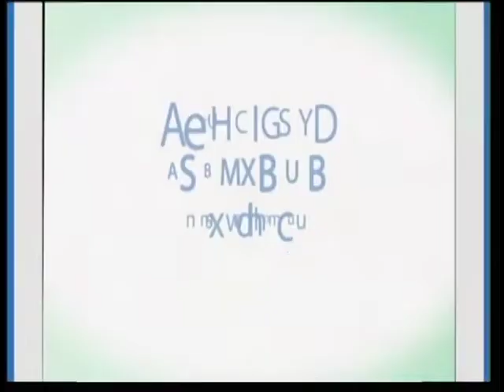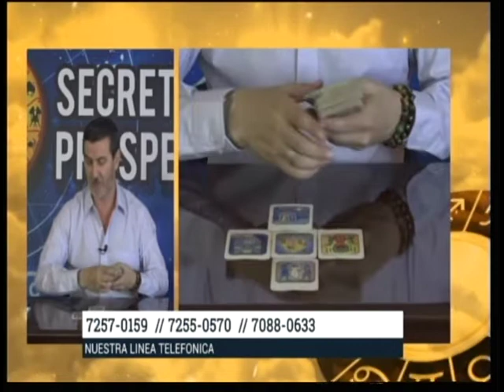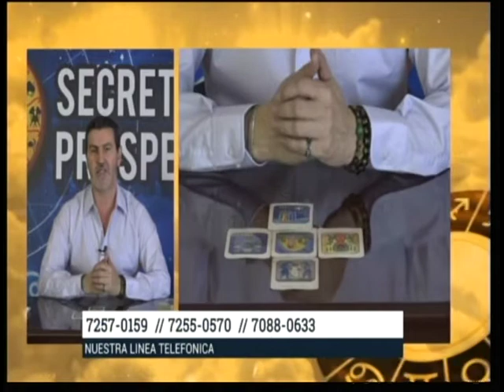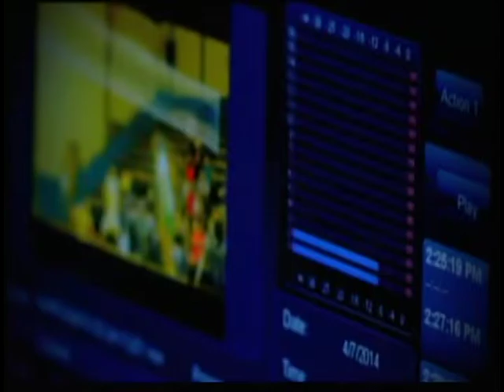TEMAS Y DEBATES LIC HECTOR REINA ACADEMICO Y ANALISTA POLITICO